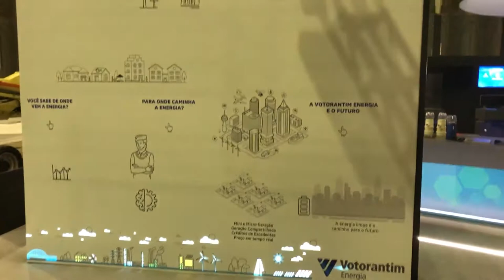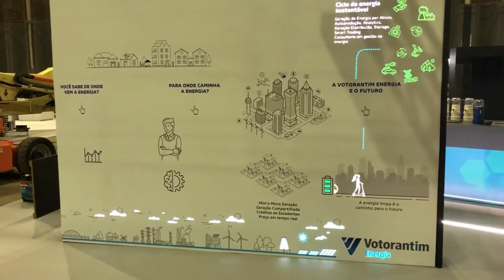Parede Interativa Votorantim